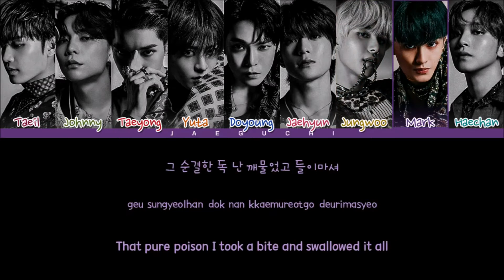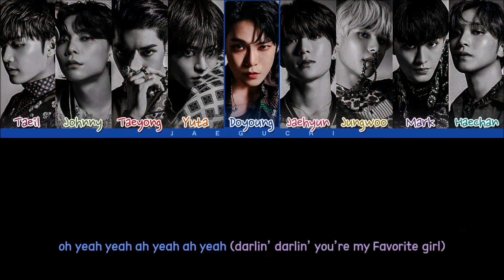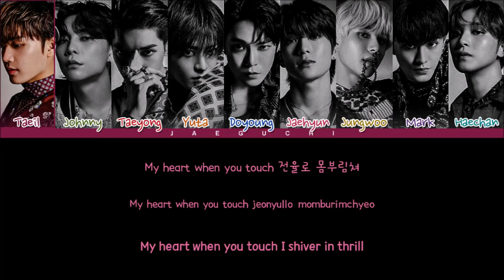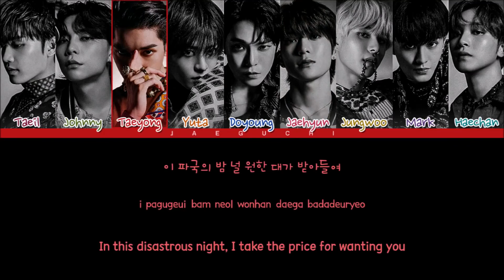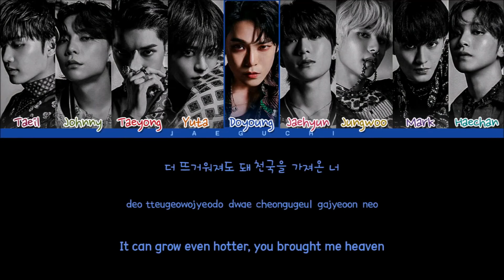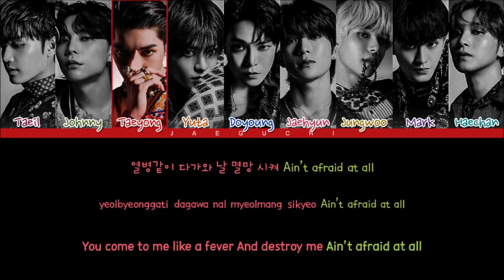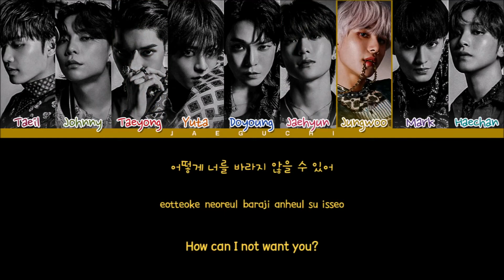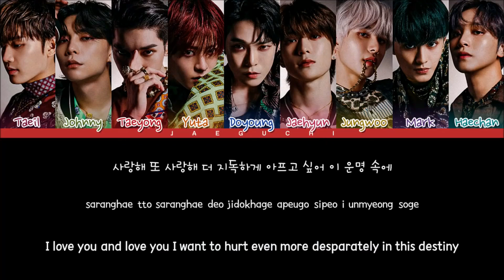[1 HOUR] NCT 127 Favorite (Vampire) Lyrics (엔씨티 127 Favorite (Vampire) 가사) (Color Coded Lyrics) LOOP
• Artist: NCT 127
• Song ♫:  Favorite (Vampire)
• Album: Favorite - The 3rd Album Repackage
• Released: 21.09.17

Source of NCT 127 Favorite (Vampire) Lyrics (엔씨티 127 Favorite (Vampire) 가사) (Color Coded Lyrics)

NCT 127 – Favorite (Vampire)
Taeil, Johnny, Taeyong, Yuta, Doyoung,
Jaehyun, Jungwoo, Mark, Haechan

Romanization

ah darlin’ darlin’
you’re my Favorite girl
oh yeah

yeolbyeonggati dagawa
nal myeolmang shigyeo
Ain’t afraid at all
nae segye sansani buseojyeo
neoreul tamhage dwego

buljangnanira hae (Quit that)
gashireul gajyeonne (Hands down)
papyeoni dwae beorin Crown (Take that)
geu sungyeolhan dok
nan kkaemureotgo deurimashyeo

neol saranghameun burwanjeonham witaeroum
biteulgeorigo jeungo soge michyeodo

saranghae tto saranghae
deo jidokhage apeugo shipeo
i unmyeong soge
[YT/All] geochin nunbit jonjae jeonbu
[YT/All] Girl you’re my Favorite
nunmul ssotgo muneojigo
[TL/All] yeolgi soge ip majchumyeon
pokpungcheoreom You’re my Favorite
huhwe eopshi baby

kkaman bam
when you coming with a storm
samkyeo beoril deut wabwa
Just watching you
never satisfy my soul
neon ajik nareul molla

jangmineun bulkeunde (See that)
yeorijin anhanne (Hands down)
shimjangeun jogangan geol (Take that)
i paguge bam
neol weonhan daega badadeuryeo

eotteoke neoreul
baraji aneul su isseo
My heart when you touch
jeonyullo momburimchyeo

saranghae tto saranghae
i unmyeong soge
[HC/All] geochin nunbit jonjae jeonbu
[HC/All] Girl you’re my Favorite
nunmul ssotgo muneojigo
[DY/All] yeolgi soge ip majchumyeon
huhwe eopshi baby

deo tteugeoweojyeodo dwae
cheongugeul gajyeoon neo
You’ll always be my Favorite
Girl you know that you got me
I can’t even lie
naega jeil joahan

saranghae tto saranghae
i unmyeong soge
[JH/All] geochin nunbit jonjae jeonbu
[JH/All] Girl you’re my Favorite
nunmul ssotgo muneojigo
[HC/All] yeolgi soge ip majchumyeon

Favorite
you’re my Favorite
사랑해 사랑해 my

Hangul

ah darlin’ darlin’
oh yeah

열병같이 다가와
날 멸망 시켜
내 세계 산산이 부서져
너를 탐하게 되고

불장난이라 해 (Quit that)
가시를 가졌네 (Hands down)
파편이 돼 버린 Crown (Take that)
그 순결한 독
난 깨물었고 들이마셔

널 사랑함은 불완전함 위태로움
비틀거리고 증오 속에 미쳐도

사랑해 또 사랑해
더 지독하게 아프고 싶어
이 운명 속에
[유타/All] 거친 눈빛 존재 전부
[유타/All] Girl you’re my Favorite
눈물 쏟고 무너지고
[태일/All] 열기 속에 입 맞추면
폭풍처럼 You’re my Favorite
후회 없이 baby

까만 밤
삼켜 버릴 듯 와봐
Just watching you
넌 아직 나를 몰라

장미는 붉은데 (See that)
여리진 않았네 (Hands down)
심장은 조각난 걸 (Take that)
이 파국의 밤
널 원한 대가 받아들여

어떻게 너를
바라지 않을 수 있어
전율로 몸부림쳐

사랑해 또 사랑해
이 운명 속에
[해찬/All] 거친 눈빛 존재 전부
[해찬/All] Girl you’re my Favorite
[도영/All] 열기 속에 입 맞추면
후회 없이 baby

더 뜨거워져도 돼
천국을 가져온 너

사랑해 또 사랑해
이 운명 속에
[재현/All] 거친 눈빛 존재 전부
[재현/All] Girl you’re my Favorite
[해찬/All] 열기 속에 입 맞추면

Translation

ah darlin’ darlin’
oh yeah

You come to me like a fever
And destroy me
My world is shattered
I begin to desire you

Call it playing with fire (Quit that)
You have thorns (Hands down)
The fragmented Crown (Take that)
That pure poison
I took a bite and swallowed it all

Loving you is incomplete and dangerous
Even if I stumble and go crazy in hatred

I love you and love you
I want to hurt even more
desperately in this destiny
Wild eyes all of your existence
Girl you’re my Favorite
I burst into tears and fall apart
When I kiss you in this heat
Like a storm You’re my Favorite
Without regrets baby

A dark night
Come to me like you’ll swallow me up
Just watching you
You don’t know me yet

Roses are red (See that)
But not so delicate (Hands down)
My heart is broken into pieces (Take that)
In this disastrous night,
I take the price for wanting you

not want you?
I shiver in thrill

Without regrets baby

It can grow even hotter,
you brought me heaven